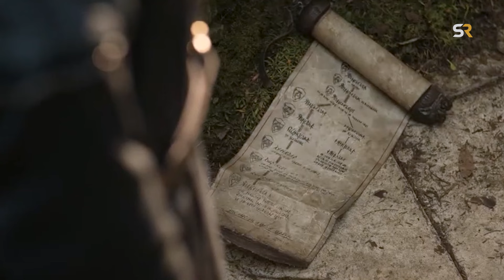Sauron's Appearance in Rings of Power Season 2 Explained - ScreenRant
In The Rings of Power season 2, Sauron's revised appearance foreshadows his evolution into Annatar. Employing his shape-shifting prowess, Sauron cunningly manipulates elves into forging the Rings. It's anticipated that the upcoming season will delve into Sauron's intricate scheme to forge the One Ring, laying the groundwork for a pivotal juncture in the series.

Original Article by: Craig Elvy